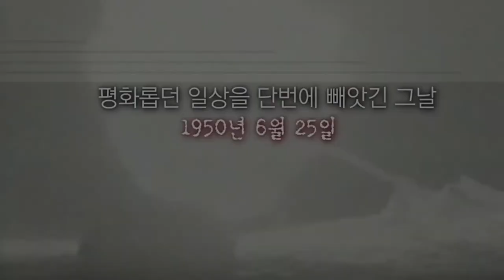'1129일의 기억, 그리고 새로운 비상' 울진군, 6․25전쟁 제71주년 기념행사 개최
울진군수 전찬걸은 25일 6.25전쟁 제71주년 기념일을 맞아 참전용사들의 숭고한 희생을 추모하며, 자유수호 전쟁의 참된 의미를 되새기고자 울진연호문화센터에서 육이오 전쟁 제71주년 기념행사를 개최했습니다.

 이날 기념행사는 전쟁의 상처로 고초를 겪고 계시는 참전용사와 유가족들을 위로하고, 전후 세대에게 자유민주주의의 고귀함을 알려주는 뜻 깊은 자리로 코로나19 확산 방지를 위해 6.25 참전용사, 보훈단체회원, 기관단체장 등 150여명이 참석한 가운데 진행되었습니다.

 또한 지난해에 이어 생존하고 계신 6․25참전 유공자 62명에 대하여 존경과 감사의 마음을 담아 건강하게 장수하시라는 의미로 울진군에서 마련한 청려장(장수지팡이)을 전수하였습니다.

 전찬걸 울진군수는 기념사를 통해 자유와 평화, 민주주의를 지키기 위해 젊음을 조국에 바치신 호국영령과 참전용사님들의 헌신적인 희생을 영원히 잊지 않겠으며, 아울러 국가유공자들에 대한 예우에 최선을 다하겠다"고 전했습니다.

#6.25전쟁제71주년행사

행사진행 관련 세부 사항:
6.25전쟁 홍보 영상
식전공연
울진 드림체육관 관원들의 태권도 시범
_드림체육관 원은철 관장과 관원들

내빈
울진교육지원청 권오진 교육장
육군 제5312부대 1대대 조대훈 대대장
울진군의회 김정희 부의장, 김창오 의원, 장시원 의원, 장유덕 의원, 신상규 의원, 강다연 의원
김성길 대한노인회 울진군지회장
주성열 울진군 체육회장
김성준 울진 문화원장
남동준 울진군 산림조합장
NH농협 울진중앙회 김경열 지부장
엄태봉 울진군 이장연합회장
황천호 민주평화통일자문회의 울진군 협의회장
김덕열 울진군 종합자원봉사센터 소장
박봉성 울진 재향경우회장
6.25 참전 유공자분들과 유족 여러분 , 국가유공자

표창패 내용
울진읍 남구서 귀하께서는 고귀한 헌신과 희생정신을 바탕으로 군민에게 자유와 안보의 소중함을 일깨워 주셨을 뿐만 아니라, 특히 지역사회 발전을 위해 기여한 바가 크므로 6.25전쟁 71주년을 맞아 존경과 감사의 마음을 이 패에 담아 드립니다.
_ 2021년 6월 25일 울진군수 전 찬 걸

표창패 죽변면 임충국
표창패 매화면 김영규
표창패 후포면 장석구
표창패 후포면 황진일
표창패 매화면 최일랑
표창패 울진읍 전춘자
표창패 울진읍 남흥선
표창패 후포면 반수자
표창패 울진읍 지상기
표창패 온정면 남영식
표창패 울진읍 진보은

기념촬영

장수지팡이 전달
6·25전쟁 71주년을 맞이하여 6.25참전유공자에 대한 존경과 감사의 마음을 담아
특별히 울진군에서 마련한 장수지팡이를 군수께서 건강하게 장수하시라는 의미로
6.25참전유공자회 남병식 회장께 전수

지팡이 전수 / 기념촬영
장수지팡이는 작년에 90세이상 회원 80분께 전수 하였고
올해는 작년에 받지 못하신 90세미만 회원 62분께 전수합니다.

주동근 울진 안보연합회장께서 6.25참전유공자회에 격려금을 전달하시겠습니다.
남병식 회장께 - 격려금 전달 / 기념촬영

전찬걸 군수 기념사

장선용 울진군의회 의장 축사.
주동근 울진군안보연합회장 축사

만세삼창

박형수 국회의원 축전 소개

6.25노래 재창